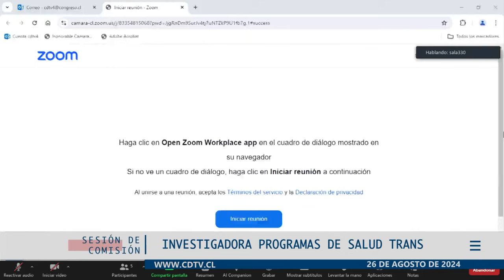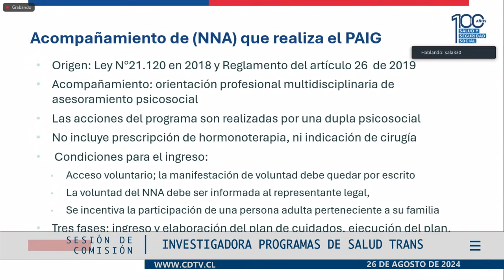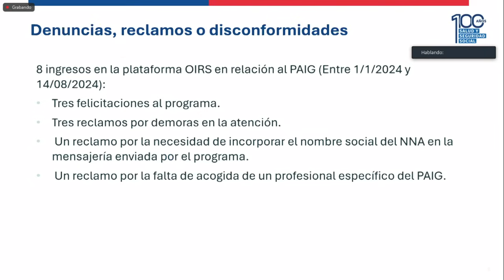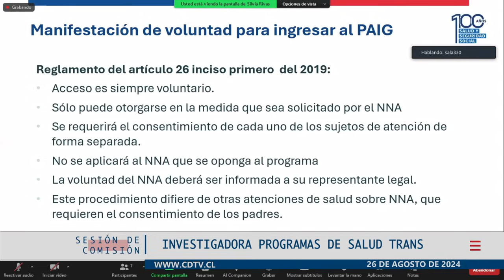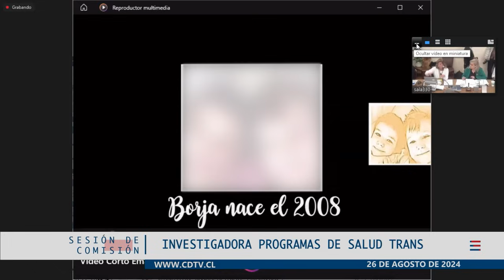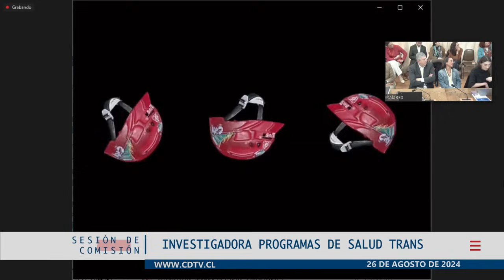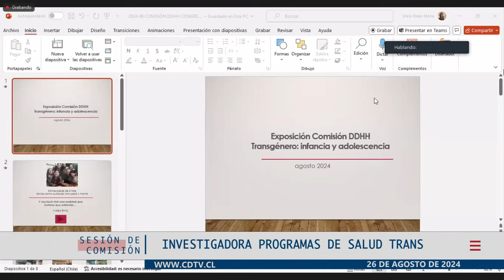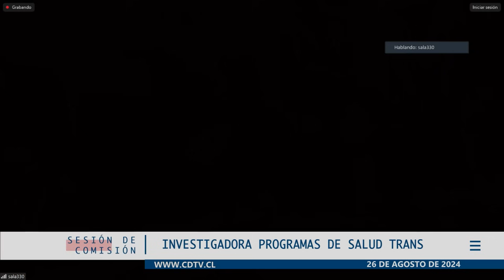Comisión Investigadora Programa Salud Trans / 26 agosto 2024